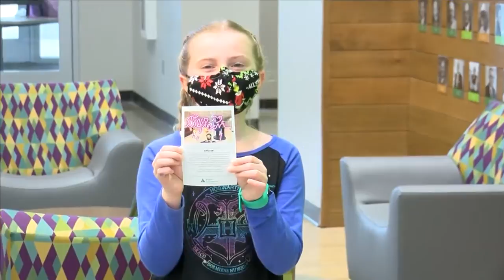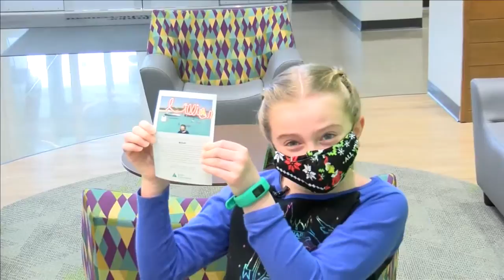Junior Achievement’s Young Entrepreneur of the Month - Lily Hinds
We introduce to you to Lily Hinds. A 9-year-old girl who has a passion for creating key chains, magnets and coasters.